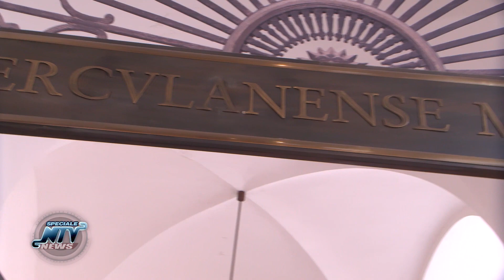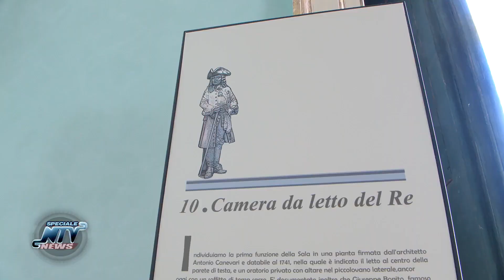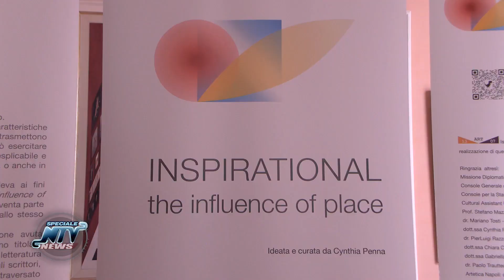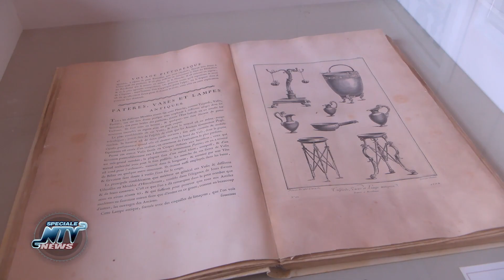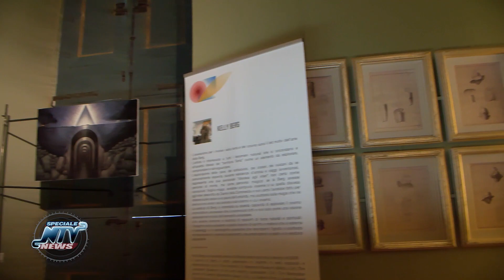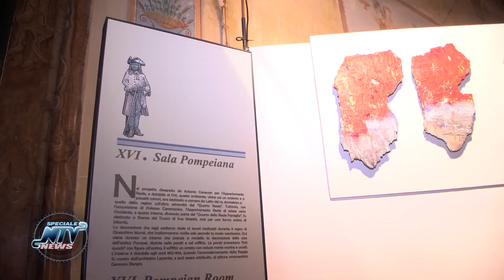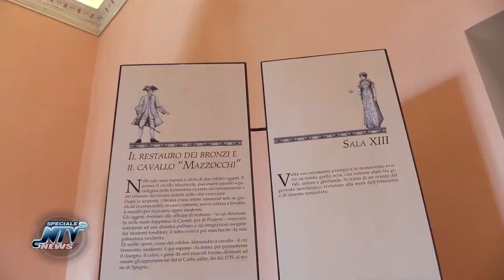10/12/2021 LA REGGIA DI PORTICI E LA MOSTRA INSPIRATIONAL